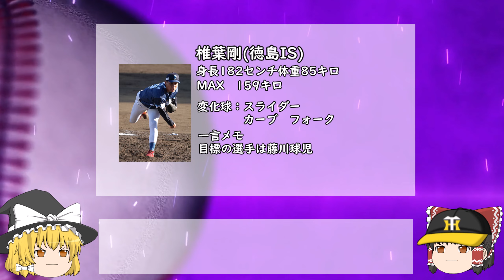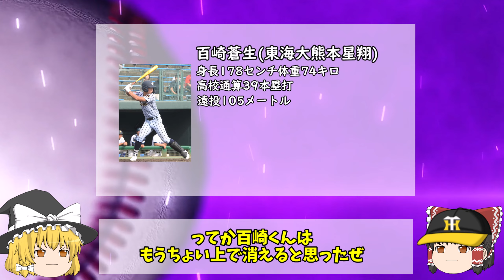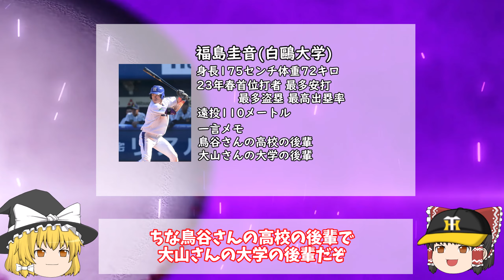阪神のドラフト選手をサクッと紹介【ゆっくり解説】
本当にサクッとしすぎた